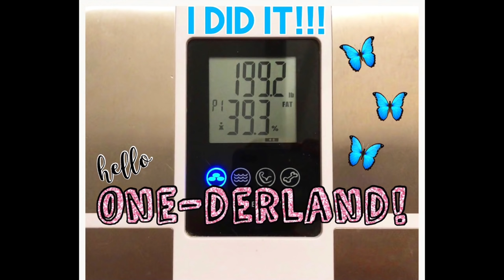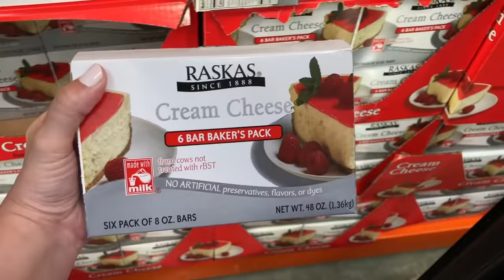WEIGHT LOSS MOTIVATION || KETO || Before and After Pictures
Hey guys! It's January 1st 2019 and that means it has been exactly 1 year since I started my weight loss journey. I promised my weigh in results and I am so excited to announce that I have lost 90 pounds in 1 year following a keto diet and exercising. Not a 100 pound loss like I was hoping for but I am still so proud of myself. I wanted to share some before and after pictures with you to help motivate you to continue or start a weight loss journey yourself. If I can make it this far, I know you can too! Cheers to the next chapter! xo